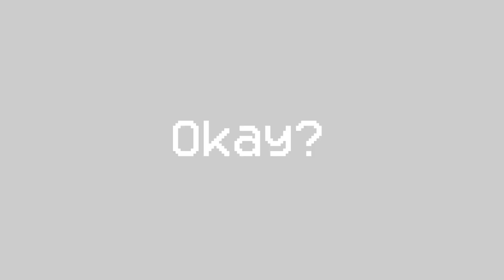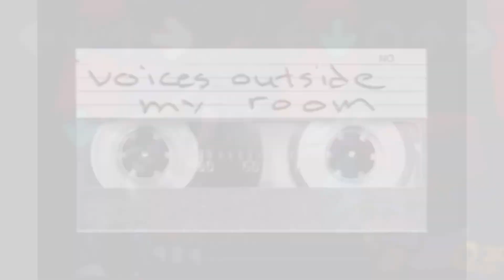Triple Trouble But It's The Mandela Catalogue Vol 333 V333 | FNF X TMC Cover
!!I DO NOT CONDONE NOR SUPPORT THE ACTIONS OF ALEX KISTER!!

MESSAGE
hey everyone it's zane and hope you enjoy this new cover. love you all ❤️

LYRICS
"OOOOOOkay?" "Hey, It's Cesar." "YOU FUCKING BASTARD!" "One Last Thing-" "I Am Not Going Away." "Please, you gotta help me." "I Swear To God Lynn If This Is Just Some Imaginary Friend Or Something I'm Gonna Lose It." "Does This Man Resemble Anyone You Know By Chance?" "WHAT!?" "10-15." "Damn it, Okay." "Similar Call?" "Home Intruder." "HAHAHA!" "STOP OR I'LL SHOOT!" "I'm Gonna Kill This Thing If It's The Last Thing I Fucking Do. I'm alive, But Part Of Me Doesn't Wanna Be."

CHAPTERS
"OOOOOOkay?" : 0:00
Mark Heathcliff : 0:02
"Hey, It's Cesar." : 0:40
Cesar Torres : 0:42
"YOU FUCKING BASTARD!" : 0:53
"One Last Thing-" : 1:19
Cesar Drops The Façade : 1:21
"I Am Not Going Away." : 1:41
N : 1:47
"Please, you gotta help me." : 2:11
Jude Murray : 2:13
"I Swear To God Lynn." : 2:48
Flashback : 2:53
"Does This Man Resemble Anyone You Know By Chance?" : 3:15
Thatcher Comes Back : 3:19
6 : 3:58
Buzzing : 4:49
Ruth Weaver : 4:51
"10-15." : 4:56
"Dammit, Okay." : 5:02
"Similar Call?" : 5:07
"Home Intruder." : 5:13
Singing : 5:15
"Cesar Torres. Ruth Weaver. Mark Heathcliff." : 6:35
"HAHAHA!" : 6:40
"STOP OR I'LL SHOOT!" : 6:46
Unnamed Alternate : 6:48
"I'm Gonna Kill This Thing." : 8:19

OTHER STUFF
Friday Night Funkin' is a rhythm game in which the player controls a character called Boyfriend, who must defeat a series of opponents in order to continue dating his significant other, Girlfriend. The player must pass multiple levels, referred to as "weeks", each containing three songs.

The Mandela Catalogue is an Analog Horror Web Video series created by Alex Kister in 2021. The series takes place in an alternate Earth overrun by the Alternates, shapeshifting demons that kill and take on the form of humans.

The Alternate is a tall, lanky, pale entity and apparently has the ability to float or at least appear to do so. Its voice is extraordinarily deep and raspy, as heard when it sings Amazing Grace to Thatcher. Thatcher's confrontation with him confirms that alternates cannot be killed by conventional means.

Caesar Torres is an 18 year-old, fair-skinned young man with mid length black hair, seen wearing a black suit with a red bowtie, white undershirt, and a rose attached to the left. By time we meet "Cesar ", he has been killed and replaced by an alternate. Not much else is known about Cesar himself.

6 seems to take on two forms. The first being a tall, pale faced man wearing a black hoodie or robe. Mark originally depicts them with a large smile. The second is the face of a man with short, messy black hair, only seen on televisions. Occasionally his expression changes to an eerie smile. This is the form we see most often.

According to Michael Vale, the actor who portrays Jude, Jude is a fair-skinned male with short black hair and black frame eyeglasses. When we are first introduced to Jude, he seems to be a somewhat selfish and unhelping person, caring more for himself than his ex-wife and son as revealed by Lynn when she claims he offered to help before but never showed up. Later on when visiting Lynn and put into an encounter situation, Jude is brought to a whimpering mess, but seems to show genuine care for Lynn referring to her as his wife despite being divorced.

Mark is a round-faced, fair-skinned young man with fluffy brown hair and eyes. He is seen wearing a gray hoodie over a black T-shirt with blue jeans. Mark is an overly paranoid, possibly traumatized individual. Having encountered 6 at a very young age may have left an impact on Mark growing up, as can be seen in Exhibition. Mark has some sort of fear of the Torres household for unknown reasoning, whether due to a past experience or simply his exaggerated paranoia is unknown.

Ruth is a tan-skinned woman with dark brown hair and eyes. Ruth is the main Sergeant of the MCPD gaining the 'Employee Of The Month' photo several times during her career.